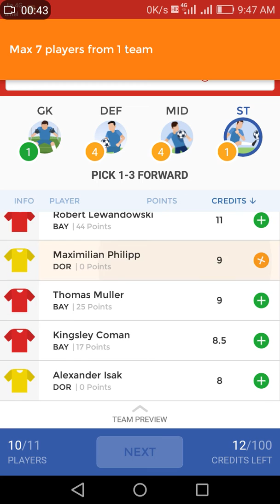DOR VS BAY DREAM11 FOOTBALL TEAM PREDICTIONS DREAM11 FOOTBALL DOR VS BAY PREDICTIONS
Dream11 DOR VS BAY DREAM11 FOOTBALL TEAM PREDICTIONS DREAM11 FOOTBALL DOR VS BAY PREDICTIONS